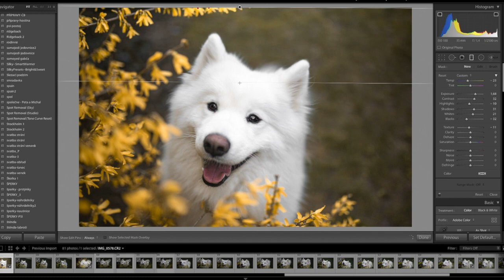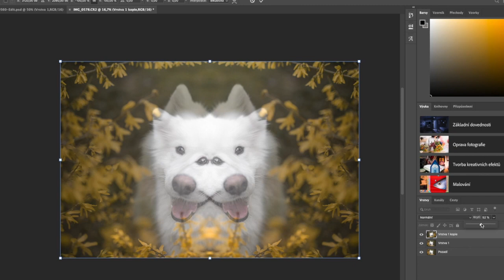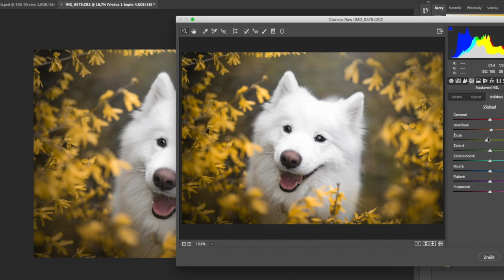Dog Photography | EDITING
Hey there! I'm Nikol Kopp, dog photographer from Czech Republic - a photographer specialized in dog portrait photography and here is a speededit video with Lightroom, Photoshop and Camera Raw! Here's my first editing video, in which you can see how I edit my photos using Lightroom and Photoshop. Hope you will enjoy it!